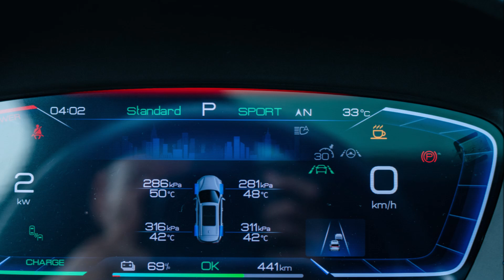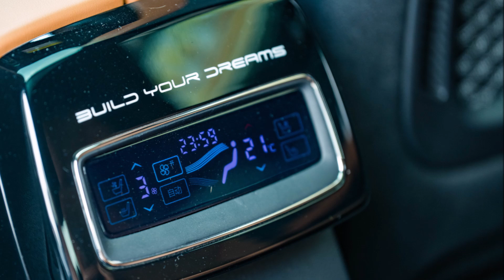Hyundai Santa Fe 2024 sắp có đối thủ mởi ở Việt Nam "thuộc hàng đỉnh" trong phân khúc SUV 7 chổ cỡ D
Mẫu xe thuần điện tiếp theo của hãng xe Trung Quốc,  BYD Tang sắp tung ra thị trường Việt Nam, nhắm đến phân khúc SUV 7 chỗ.Tin Tức Xe360_